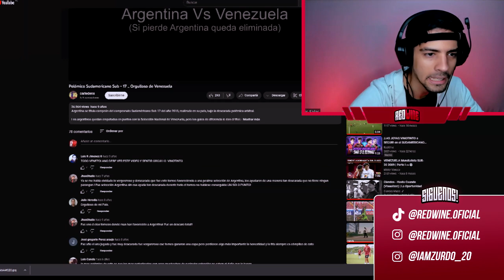¡REACCIÓN a la VINOTINTO SUB 17 MUNDIALISTA del 2013! ¿Qué le pasó a esa generación? | RedWine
¡Sigan a Tecninet!

ARRANCAMOS!

Voice Over del Inicio: Alfonso Pereira

Se viene más contenido que nunca al canal
¿Que te gustaría ver en próximos videos?